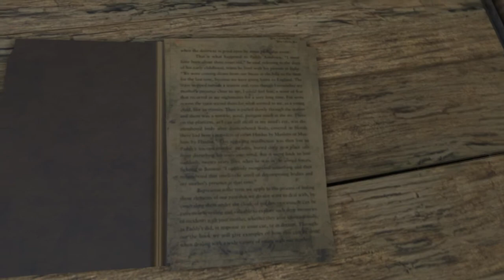Let's Play - Far Cry 3 - [19] - Vegeta/Junior su Far Cry 3!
ed eccomi qui con questa nuova parte del Let's Play di Far Cry 3!